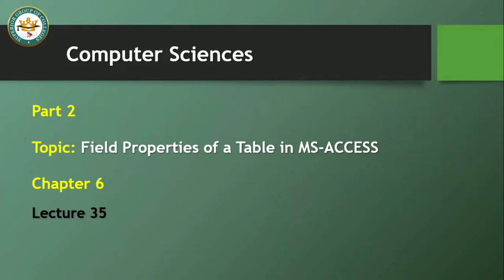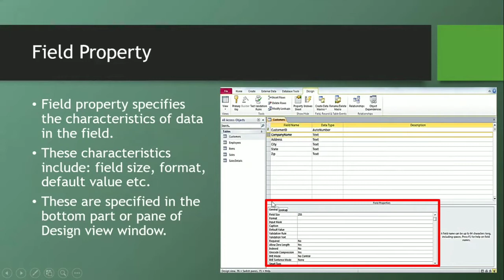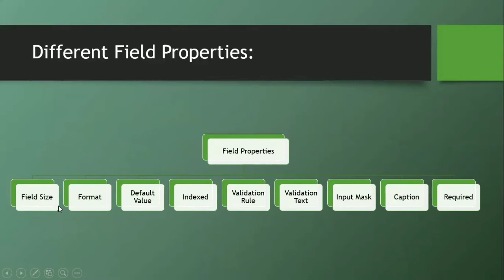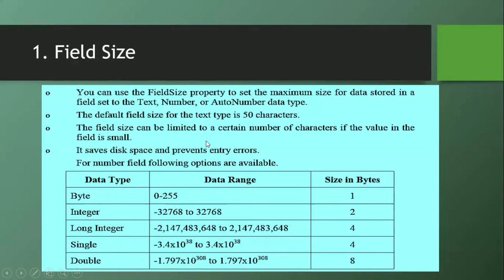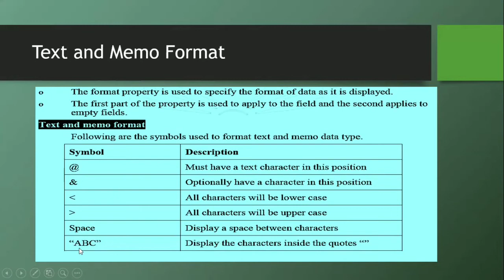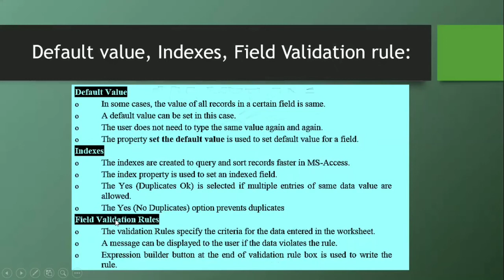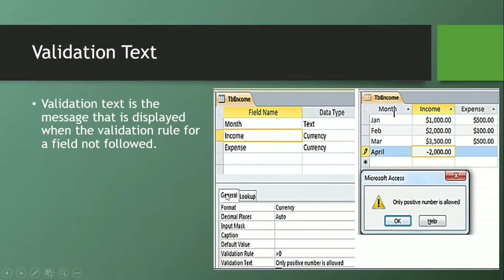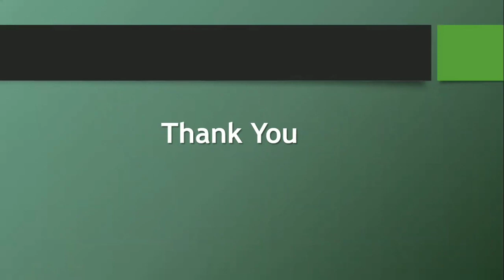Field Properties of a Table in MS-ACCESS | Ch 6 ICS Computer Part 2 | Muhammad Hafeez